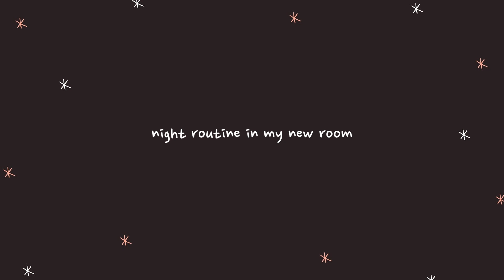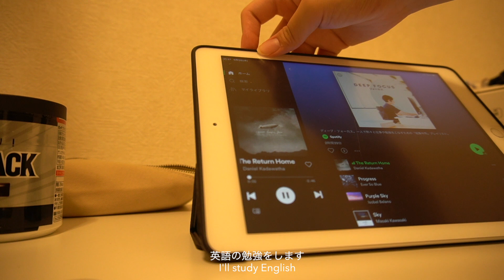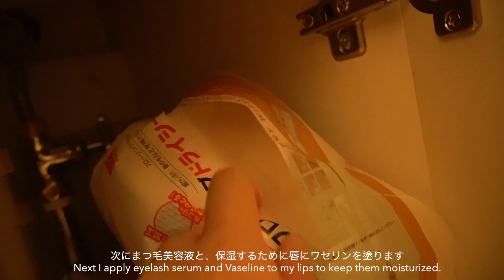【ナイトルーティーン】引っ越して３日後、実験帰りの夜の過ごし方。やることやって、充実させる✌️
この動画を撮った時はかなり暑かったですが、
もう今ではすっかり秋！という日が多くなりましたね！
悲しい気持ちもするけど、過ごしやすくて嬉しいです。

前の引っ越し動画でもちょこっと言った通り、
引っ越しは実験の合間で済ませたので
まだ部屋が片付いていない状態でまた毎日通っています。
実はいまだに段ボールが3つほど片付けられていません、、、（笑）
早く片付けたい気持ちもあるけど、
勢い余って失敗したらどうしようという小心者な部分とが喧嘩をしております

そんなこんなで、気温差激しいですが体調には気をつけて
毎日頑張って生きていきましょ〜〜
休息も大事！

🍨この動画で紹介したもの

コストコでよく割安で売られています！本当おすすめ。

雪肌精の方もたまに使ってます！コンビニで買えます！

いろんな英会話ラジオを聞いてきましたが、これに落ち着きました。
テーマがいつも興味深いので飽きることがないです。

アリーとファジーが可愛すぎて、、、、、、
アニメ感覚なのに学べてしまう不思議な感じです

いつも英語の勉強に使っているENGLISH JOURNALやその他英語雑誌は、
楽天マガジンで読んでいます！
他にも経済系の雑誌やファッション誌もこれで読んでます！
（上のリンクから登録すると、私に紹介ポイントが入ります）

今回英語の勉強に使っていた、英字新聞です！
たまーに読む程度ですが、とてもわかりやすくておすすめです

・ルミガン（まつ毛の育毛剤として使用）
緑内障の治療薬ですが、副作用にまつ毛の育毛効果があります。
（副作用欄には「まつ毛の異常」と表記されています）
もちろんまつ毛の育毛目的は保健適応外なので、自費です。
私は皮膚科で処方して頂きました。

ルミガンと合わせて使っています！塗りやすくておすすめです
人気なので結構売り切れていることもあります、、、

🍨メンバーシップ（メンバー限定動画配信あり）
SUMを応援したい！という方、ぜひご加入いただけるとありがたいです😢😢

🍨よく来る私についての質問
名前は？ - SUM
何歳？- 22 (1999年生まれ)
どこの人？ - もちろん🇯🇵純ジャパ(よく外国の人だと思われる)
何年生？ - 3年生！6年制大学でございます
何専攻？ - 薬学部〜〜〜〜！
え、留年したの？
- 大学受験で一年浪人しました！浪人した時に動画投稿始めたので遡ってみてください！なんとか大学はヒイヒイ言いながら頑張ってますわよ

🍨お仕事の連絡はこちらにお願いします

* この動画にスポンサーはついていません *